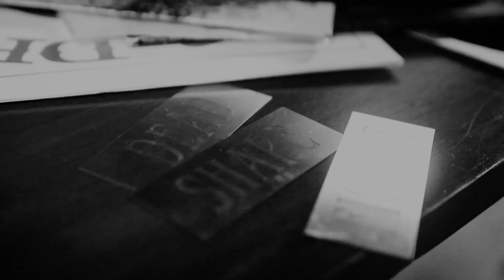Dead Shape Figure - The Last Of The Bearing Beats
An official music video 'The Last Of The Bearing Beats' from the album "Cacoëthes" released June 8th 2018 by Inverse Records.

Line-up:
* Galzi - Vocals
* Juhani Flinck - Guitar
* Niki Jurmu - Guitar
* Ari Niemi - Bass
* Mohkis - Drums